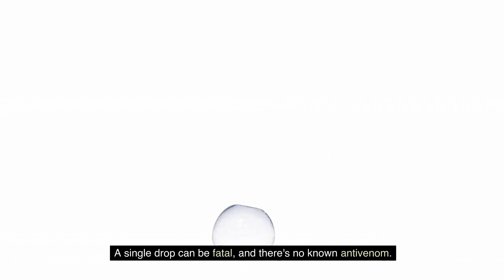The World's Most Dangerous Animals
Welcome back to Science Recent! 🌍 In today's video, we're diving deep into the world's most dangerous animals. From the African savannas to the depths of the ocean, these creatures are not just notorious but also scientifically fascinating. 🐾🌊 What makes them such lethal adversaries in the animal kingdom? Let's explore the science behind their deadly attributes. 🌟🔔

🕒 Time Stamps 🕒
0:00 - Introduction
0:22 - The King of the Jungle: African Lion
0:39 - The Silent Killer: Saltwater Crocodile
1:00 - The Tiny Assassin: Cone Snail
1:16 - The Winged Terror: Mosquito
1:33 - The Ocean's Nightmare: Great White Shark
1:48 - Conclusion